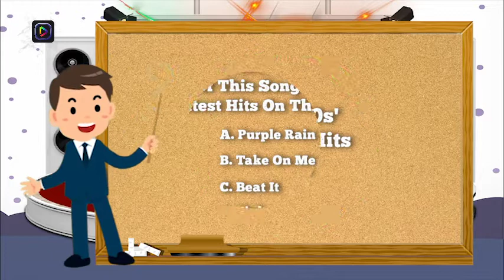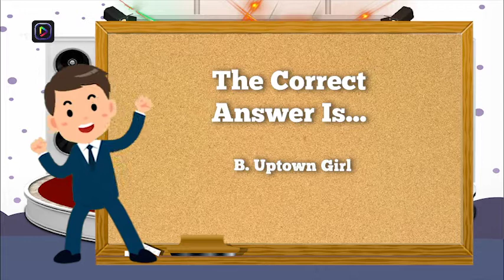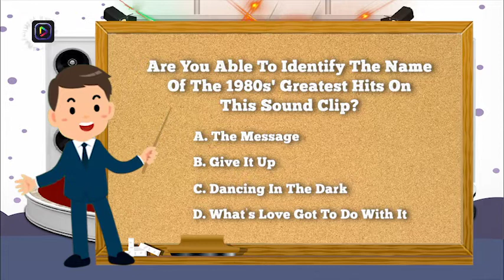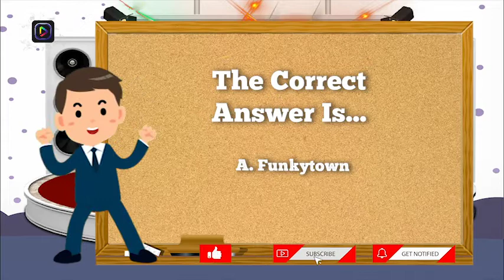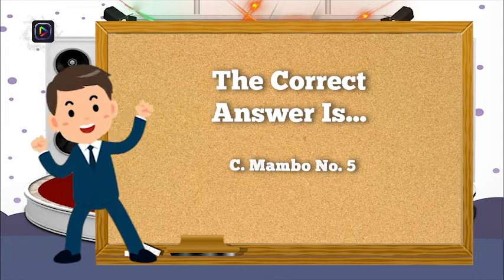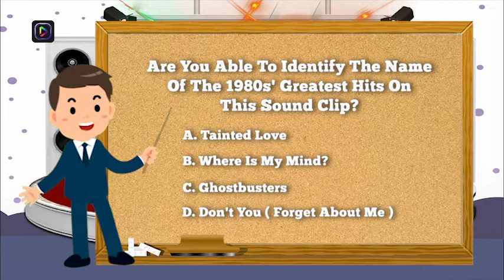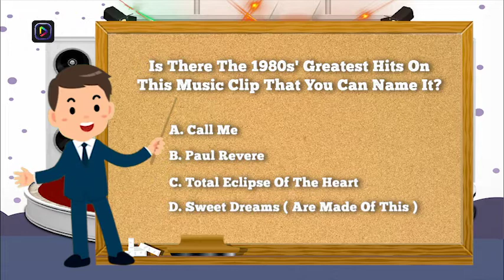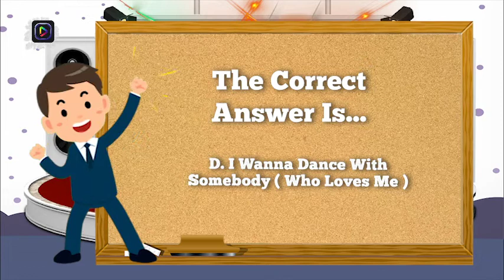Guess The 80's Greatest Hits Music, General Knowledge Quiz With Multiple Choice ( Part 1 )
We Began Our Channel As Fans Of Other Trivia Quiz Videos, But Owing To A Lack Of New Contents And A Desire For A Greater Challenge, So We Decided To Create Our Own. Our Channel Is A Trivia Quiz For Hardcore Trivia Fans. Quizzes Are A Great Way To Unwind Before Bed Or While Enjoying A Cup Of Coffee In The Morning.

If You Want To Discover More About Guess The 80's Greatest Hits Music, General Knowledge Quiz With Multiple Choice ( Part 1 ), Please

This Video Is Showing Guess The 80's Greatest Hits Music, General Knowledge Quiz With Multiple Choice ( Part 1 ), But Also Try To Cover The Following Subject:

    🏽👉🏾    Guess The 90's Greatest Hits Music
    🏽👉🏾    Guess The 2000’s Music Trivia Quiz
    🏽👉🏾    2010s Play Backwards Music Quiz

Follow Our Video Clips Regarding Guess The 80's Greatest Hits Music, General Knowledge Quiz With Multiple Choice ( Part 1 ) As Well As Other Comparable Topics On Our:

If You Were Trying To Find More Information About Guess The 80's Greatest Hits Music, General Knowledge Quiz With Multiple Choice ( Part 1 ) Did This Video Help?

Maybe You Would Like To Comment Listed Below And Let Me Understand What Else I Can Assist You With Or Details On Guess The 80's Greatest Hits Music, General Knowledge Quiz With Multiple Choice ( Part 1 ).